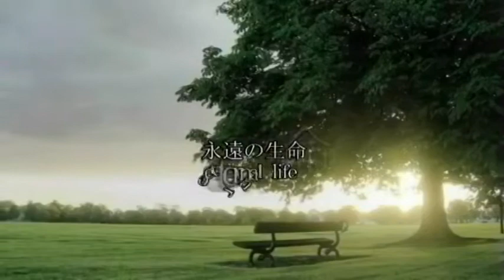【車映像833】激おすすめ！加賀谷さんのプラネタリウム・銀河鉄道の夜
３３日の完全無料プログラム【レザレクション（Resurrection）～蘇生～】⇒

１時間４７分の極秘セミナー完全版は、

日野堅也公式メルマガは下記から登録していただけます。
登録していただくと「永遠に歳をとらない方法」のレポートを
プレゼントさせていただいています。

LINE@限定動画も配信しています。下記がLINE@に友達追加していただいた時の特典映像と音声になります。
下記から友達追加してください！もしくは、Lineの友達検索で「＠stg7029e」を検索してください。

若返り・元気に・美しくなる・厳選したこだわりのアイテム群
（オーガニックガーデンいのちの樹ネットショップ）

オーガニックガーデンいのちの樹HPはこちらから